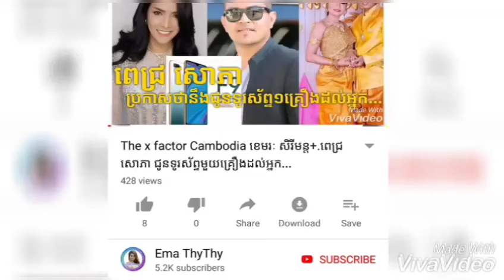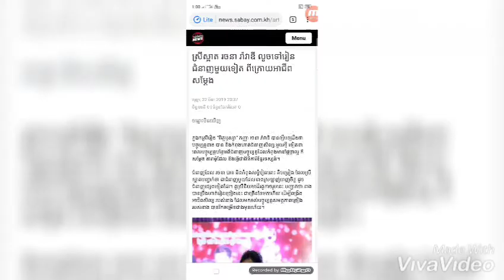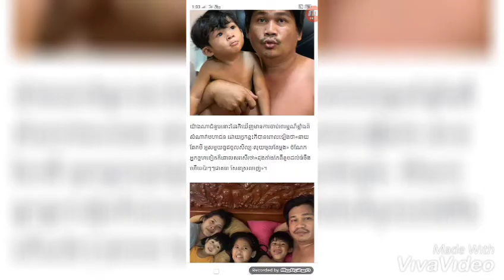កំពូលតារាល្បី លោក ព្រាប សុវត្ថិ និងកូនលេងខ្លួនចាញ់គ្នានៅអាមេរិក